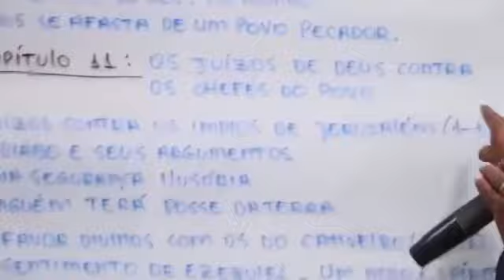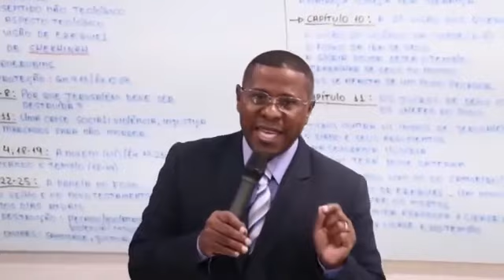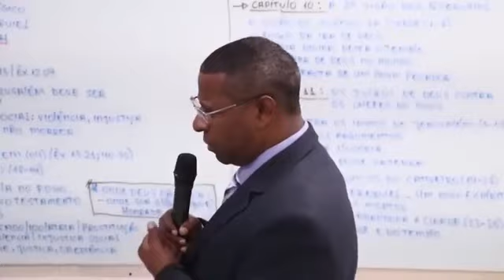A sentença divina